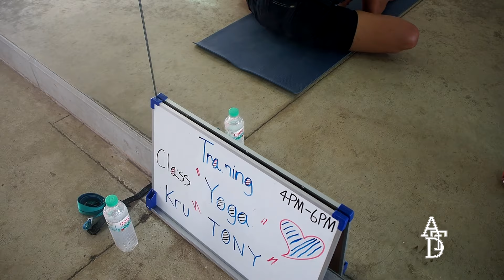TrainingClass Day2 By Kru'Toni [14/07/2019]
สนุกได้ความรู้และสุขภาพดี เสาร์อาทิตย์ เวลา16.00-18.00
น้องๆจะได้เรียนรู้พื้นฐานการเต้น
การใช้ร่างกายที่ถูกต้อง
รวมไปถึงการต่อยอดใช้ในการแข่งเต้นและทำโชว์ ที่หลากหลายสไตล์กับครูมากมายที่มีความรู้ความสามารถทางด้านการเต้น